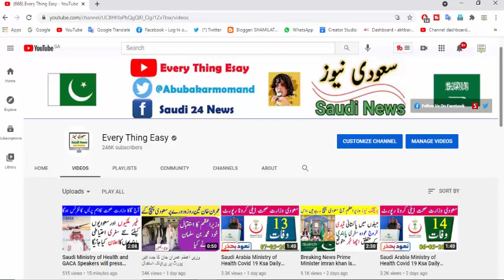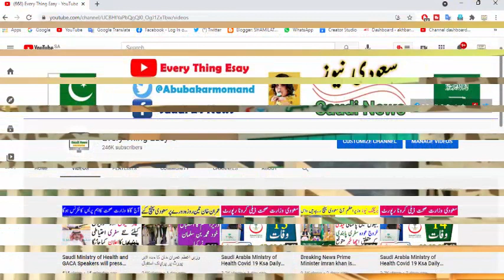Saudi Arabia Ministry of Health Covid 19 Ksa Daily Report 07 August 2021 Every Thing Easy